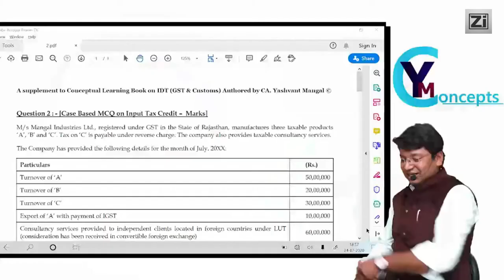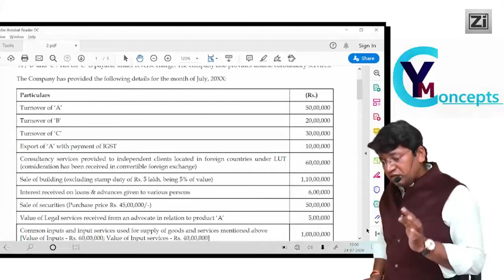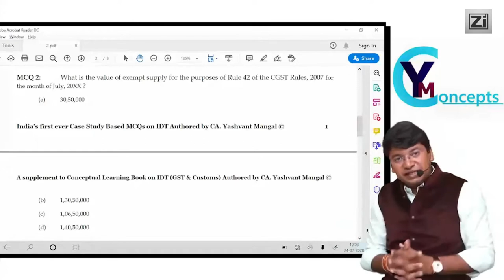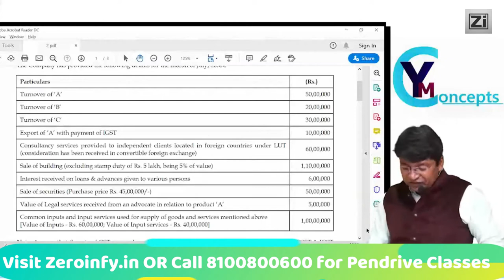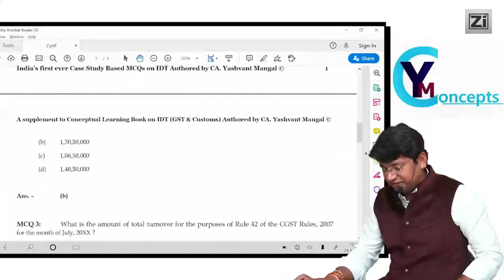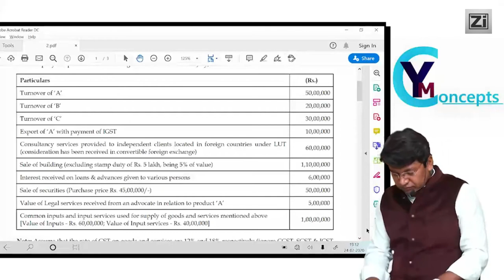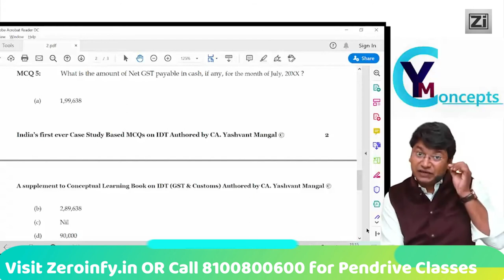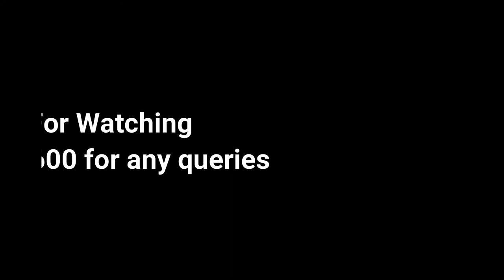CA Final IDT Case Study Based MCQs | GST | MCQ - 2 On Input Tax Credit | By CA. Yashvant Mangal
CA Final IDT Case Study Based MCQs | GST | MCQ - 2 Input Tax Credit | By CA. Yashvant Mangal